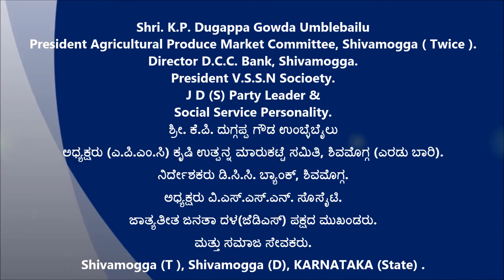K P Dugappa Gowda Umblebailu [ ಅಧ್ಯಕ್ಷರು ಕೃಷಿ ಉತ್ಪನ್ನ ಮಾರುಕಟ್ಟೆ ಸಮಿತಿ, ಶಿವಮೊಗ್ಗ ]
ನಿರ್ದೇಶಕರು ಡಿ.ಸಿ.ಸಿ. ಬ್ಯಾಂಕ್, ಶಿವಮೊಗ್ಗ